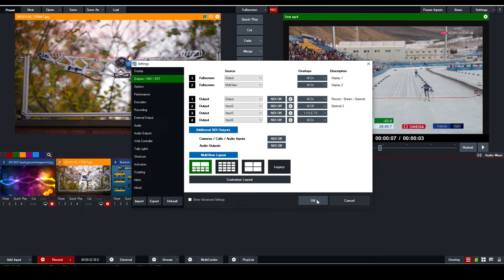Checking vMix External Settings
W.I.P. script ( maybe if i feel like it )